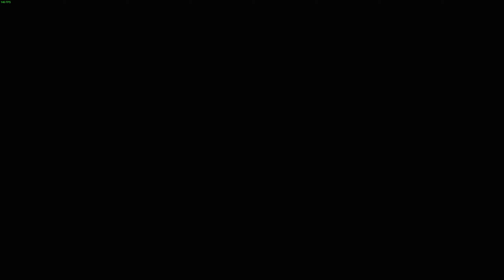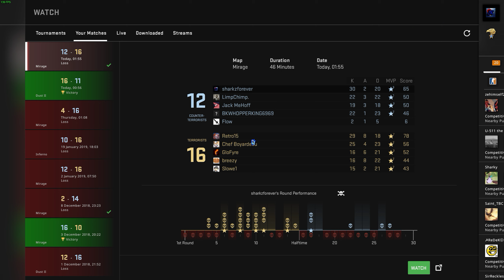HARD SMACK ON CSGO / 2ND TIME PLAYING AFTER 2 MONTHS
I think its safe to call myself an AWP main